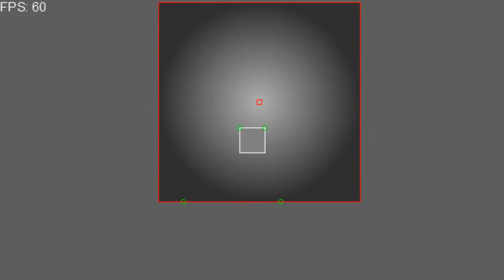another Light Engine